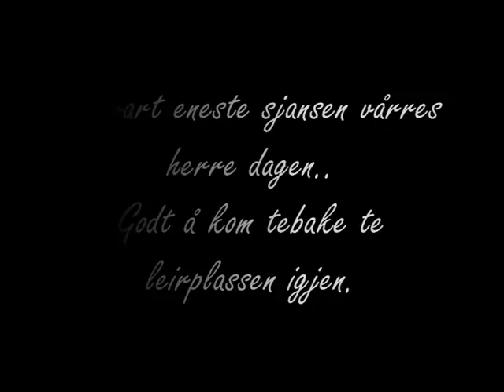jakttur 13 - 14 sept. 08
jakt